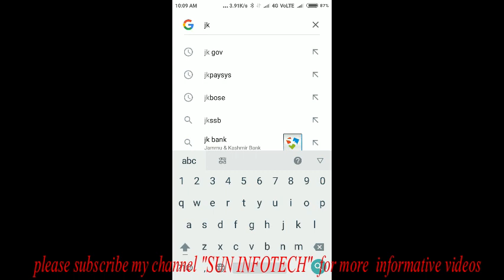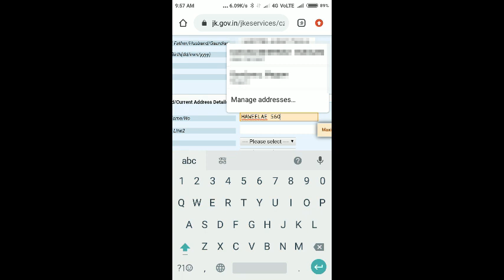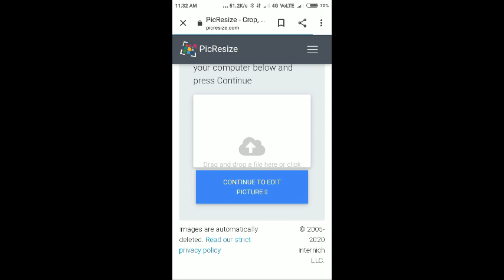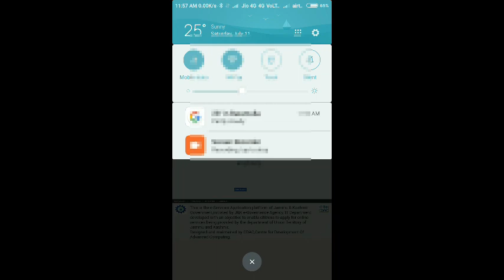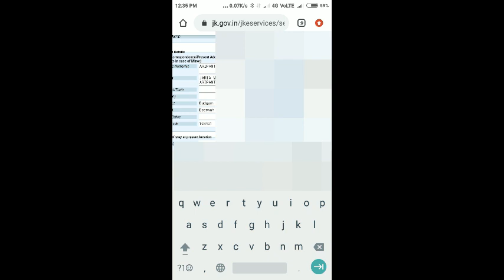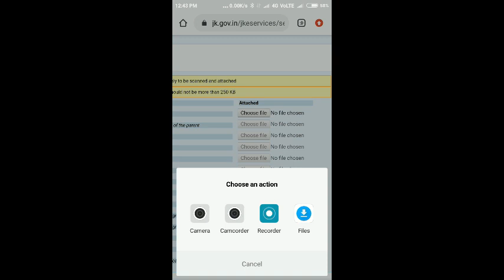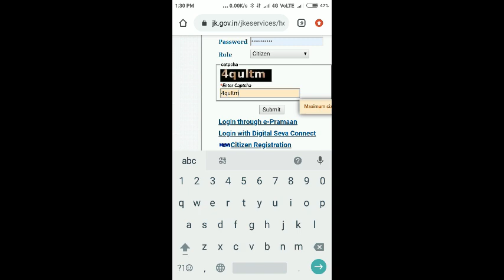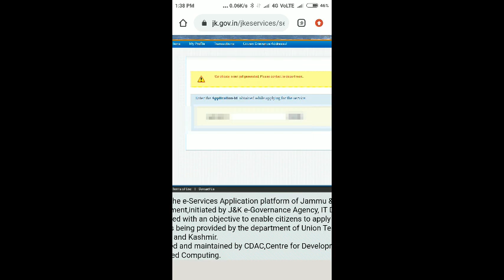How to Apply online For Domicile Certificate in J&K!!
Domicile Certificate Online apply, Complete practical video regarding the subject including creation of email and resize of photo, all can be done on mobile phone, all in one video . VIDEO IS ONLY FOR TRAINING PURPOSES.